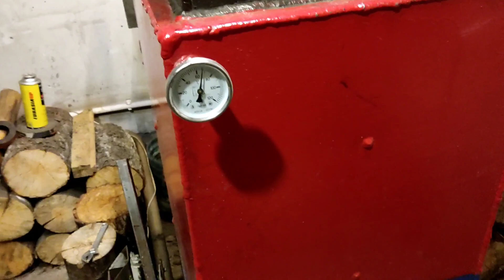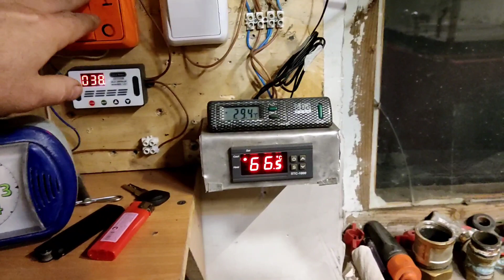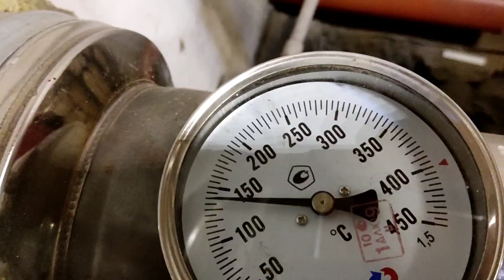шахтный котел. похолодало за -30 °С / very cold to -30